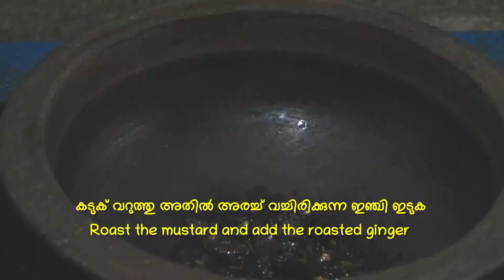GINGER CURRY|| ഇഞ്ചിക്കറി ഇത്രെയും രുചിയിൽ കഴിച്ചിട്ടുണ്ടാവില്ല , ഇങ്ങനെ ഒന്ന് ഉണ്ടാക്കി നോക്കുക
GINGER CURRY IS VERY TASTY  , KERALA STYLE , TRADITIONAL METHOD .